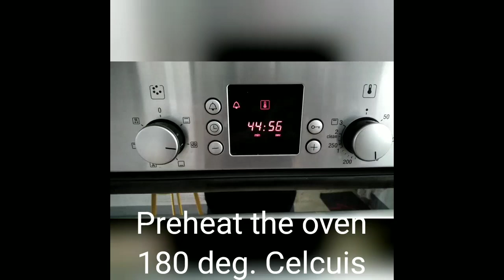How to make chocolate walnut Fudgy Brownies Perfect for all occasion.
How to make a signature brownies
So moist.

Ingredients :
2 large eggs
110 grms. All purpose  flour
120 grams. Salted butter
120 brown sugar
230 grams. Dark cooking chocolate
1/2 baking powder
1  tsp. Disolve instant coffee with 1 teaspoon hot water(set aside)

Procedure :
1. Melt the chocolate and butter whisk well
2. In a separate bowl beat the sugar and egg. Add the the chocolate mixture do not over mix.
Then the  sifted flour sprinkle a chocolate chips or chop walnuts on top.

Use Baking tray (8x8 )or (34x26cm.)

Preheat the oven 180 deg. Celcuis

God bless